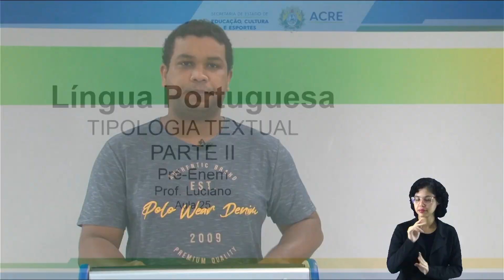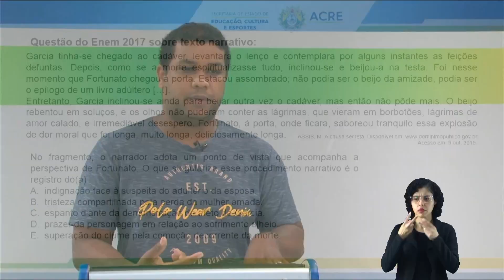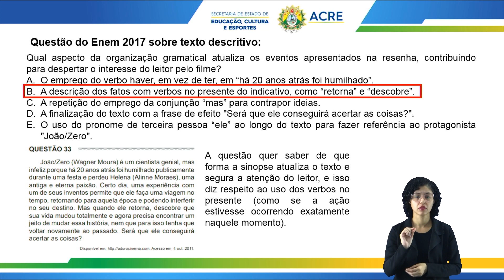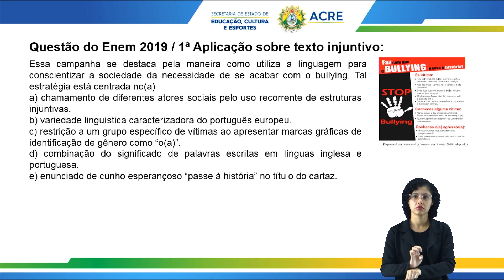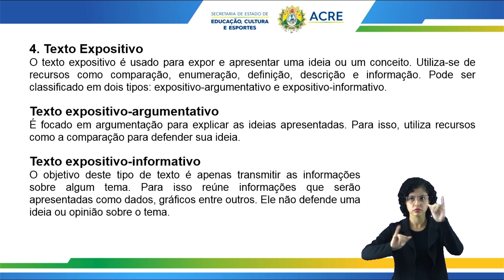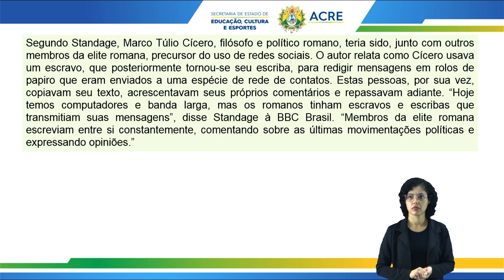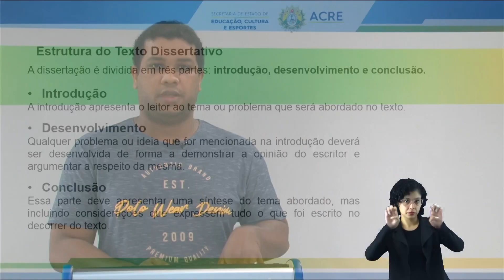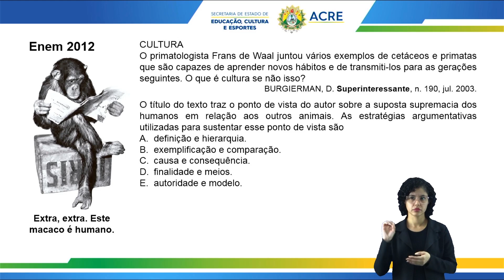PRÉ-ENEM - Língua Portuguesa - Aula 25 - Tipologia Textual - Parte 2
PRÉ-ENEM - 2022
Aula 25 de Língua Portuguesa.
Tema: Tipologia Textual - Parte 2.
Professor: Luciano.